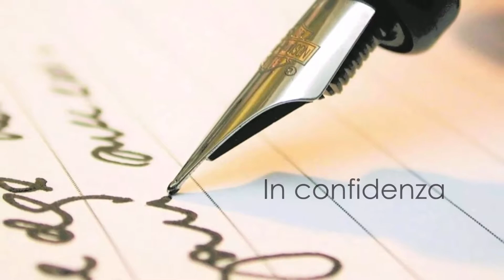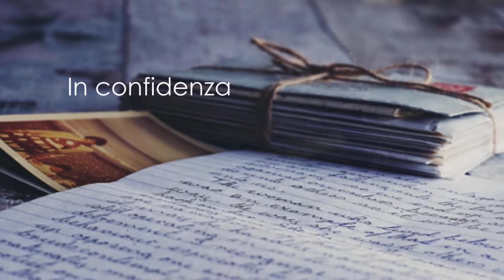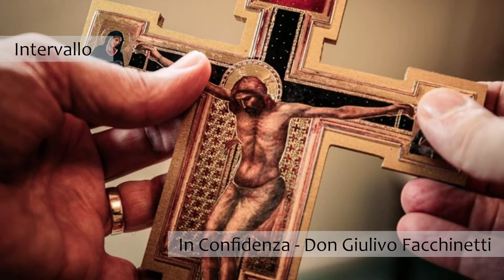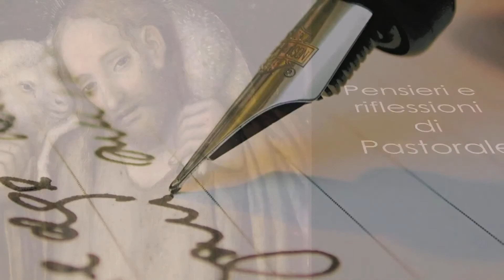In Confidenza 21 06 2021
In Confidenza, Don Giulivo 21 giugno 2021